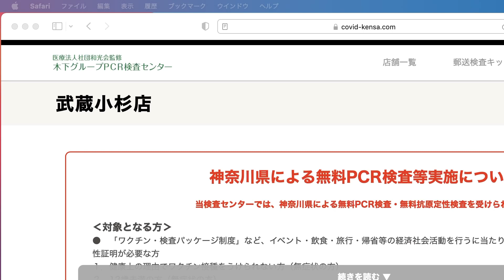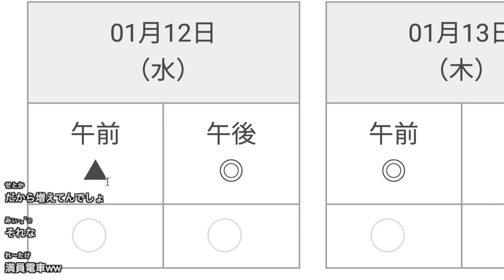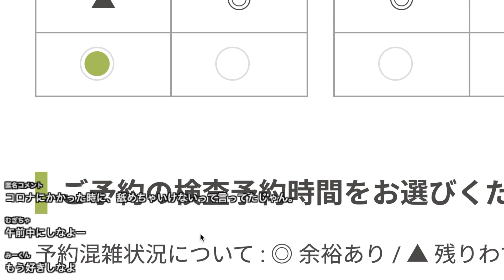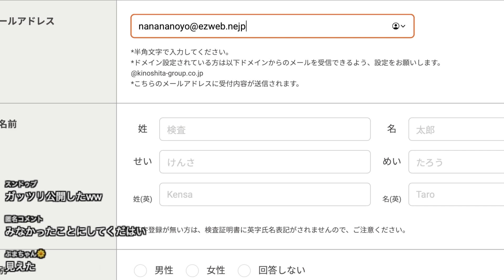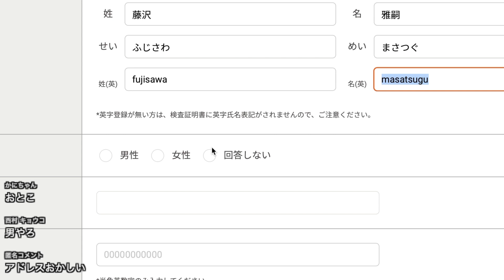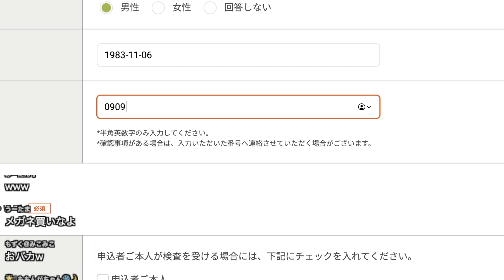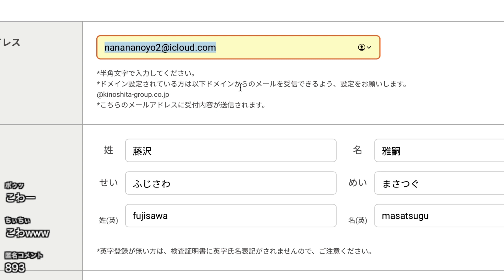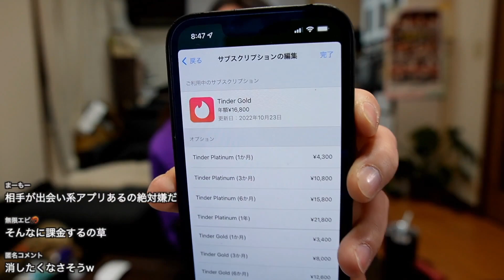検査にいくよ